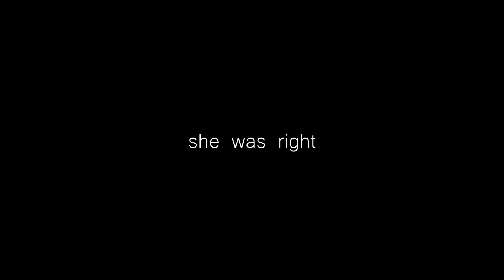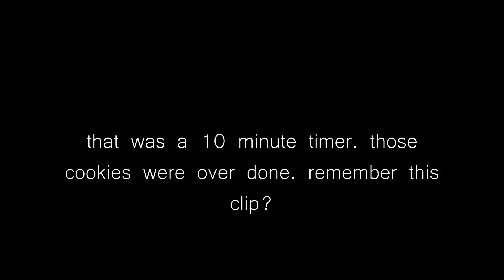We made cookies! | Vlogmas 2022 Day 10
While Jacob goes to the doctor, Shelby takes Shazza for a frozen winter walk. Later we bake snickerdoodles using a new recipe for our church group.

Support our Christmas dinners here, and get rad stickers too!

Follow Shazza (our puppy!!) and her button journey: @gday.shazza on Instagram!

Follow along as we make creative excuses in our everyday lives. (:

0:00 - Intro
1:07 - Dog Walk
3:25 - Jacob's Paper
5:08 - Cookies!
12:40 - Jacob's Paper pt 2
13:11 - First Present

New stream schedule: Wednesday, Thursday, Sunday at 8:30pm ET. Follow us to get notifications when we go live!

Or watch Jacob's Elder Scrolls Online videos here! @CreativeExcusesGaming

Shelby's Insta: @dearheartfilms
Jacob's Insta: @jacobthehunterr
Shazza’s Insta: @gday.shazza